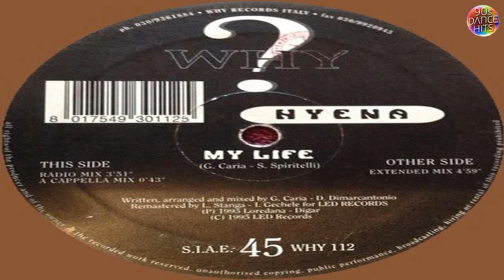Hyena - My Life (A Cappella Mix)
Group       : Hyena
Track        : My Life
Version    : A Cappella Mix
Genre       : Italodance
Year         : 1995
Duration  : 0:43
Location : Europe